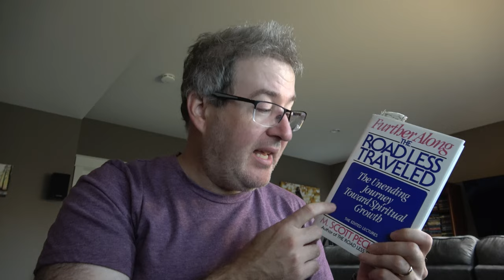Transcending with Gary - Fear of Death & Narcissism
In this one I discuss two important topics. I really think Scott Peck was a genius. I don't say that lightly. His work enlightens me every morning when I read. I really hope that the 1000 of you watching pick up this trilogy and give it a good SLOW read. Lots to learn from this man even though he has left our physical realm his legacy remains.